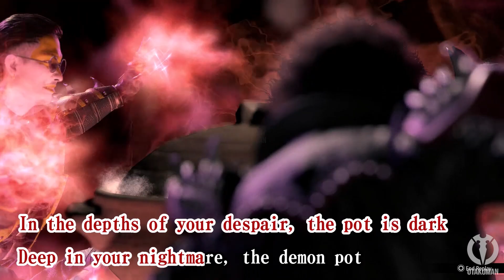Like a Dragon: Infinite Wealth - Karaoke: Hell Stew - ENGLISH [CINEMATIC]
As I said in the Yakuza 7 version, I don't think Ichiban's english version is perfect. I mean, it's not bad, but to me it feels weird. No interjections.

❤️ IF YOU LIKE THE CHANNEL, SUPPORT IT!